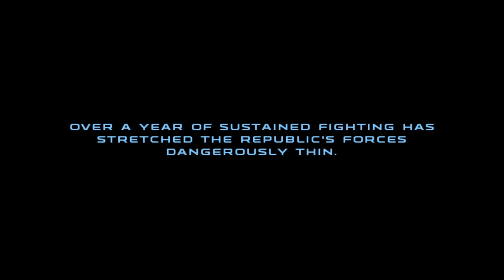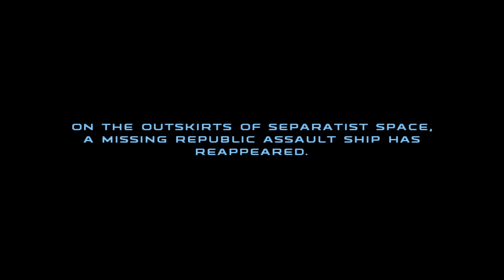Star Wars Republic Commando Pt 14